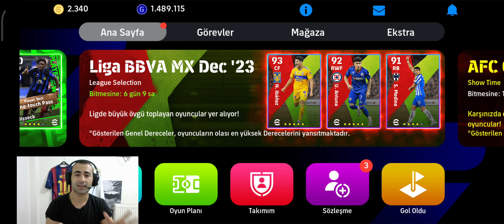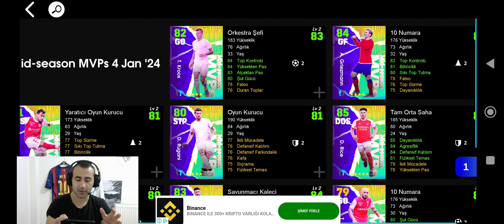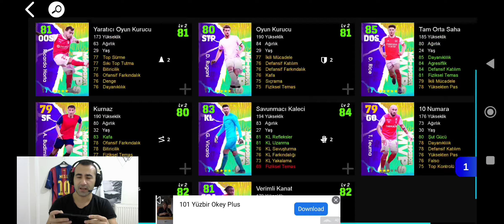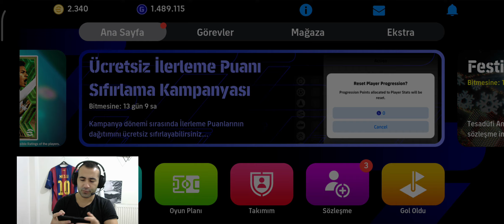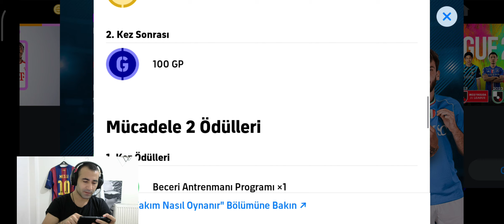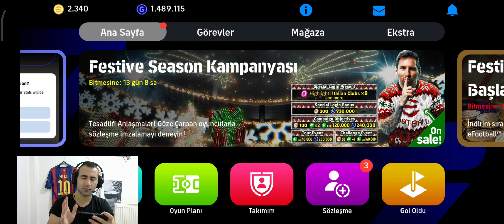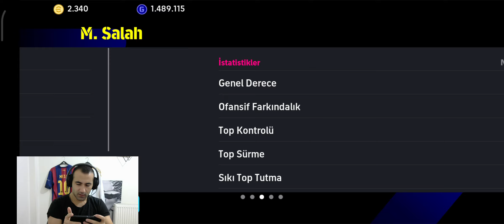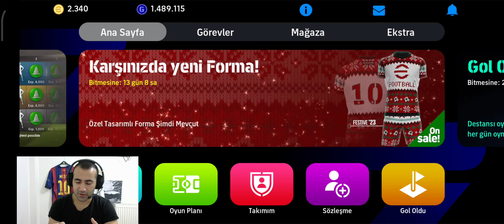HANGİ OYUNCULAR GELİCEK VE HAFTANIN OYUNCULARI TOP AÇILIMI ; E FOTBAALL 2024 MOBİLE ; TOP AÇILIMI